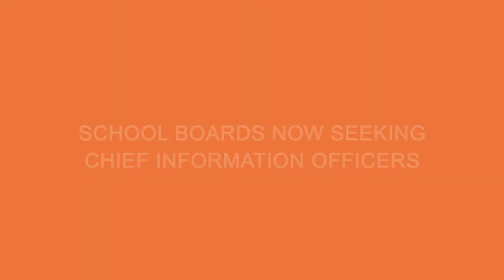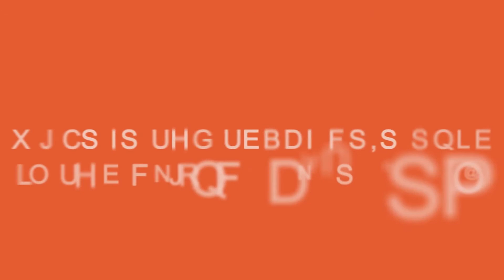Michael Fullan - Technology and the New Pedagogies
NPDL Global Director Michael Fullan on technology and the new pedagogies, courtesy of Pull.